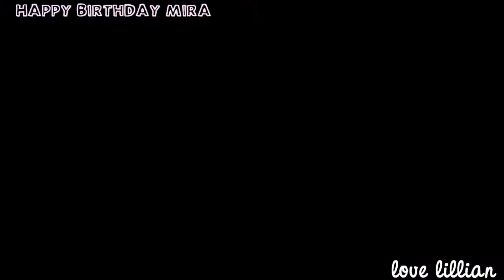you know all my dirt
Mira! It's your birthday today,as I'm sure you know! I'm sorry this is so short but I hope what is at the end makes up for it. Technically this should be my birthday too, as were twins separated at birth, but it's not.  So anyway I hope you have a really really amazing day and your one of my best friends and you really deserve a longer video but, I ran out of inspiration. Oh, you also know that today is Nikki's birthday? You get to share one with a model, I share one with Tiger Woods. Sorry for going of topic, but I hope you have a really really great birthday, and have lots of presents, love ya!